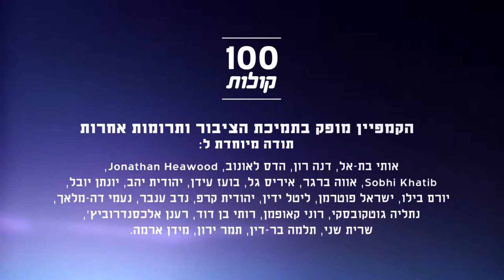Ibrahim Taha from Nazareth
Meet Ibrahim Taha, a student of social work and youth counselor. Ibrahim says that freedom of expression of Arab youth in Israel is limited and racism extends to his apprentices. 100 voices - Palestinian citizens of Israel and Palestinians tell about themselves, their opinions and experiences.